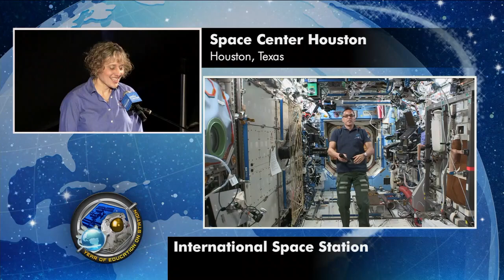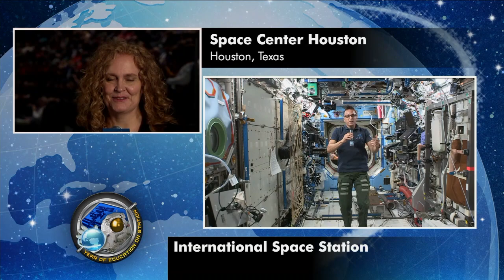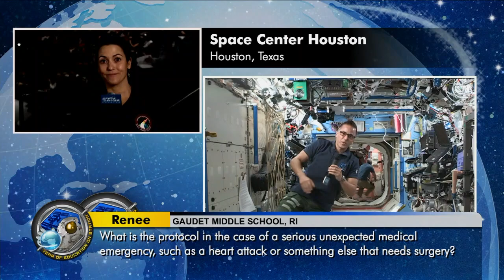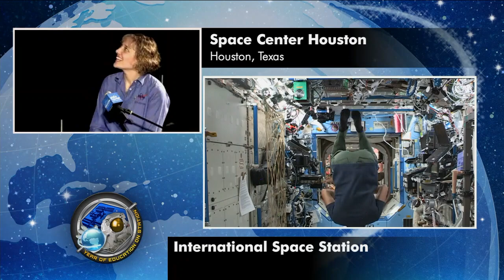Space Station Crew Member Discusses Life in Space with Educators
Aboard the International Space Station, Expedition 54 Flight Engineer Joe Acaba discussed life and research on the orbital outpost with several hundred educators gathered at Space Center, Houston during an in-flight question and answer session Feb. 1. The Space Educators Conference was designed to bring teachers together from around the nation to discuss topics of mutual interest. Acaba is in the final month of a five and a half month mission on the complex.

This video is available for download from NASA's Image and Video Library